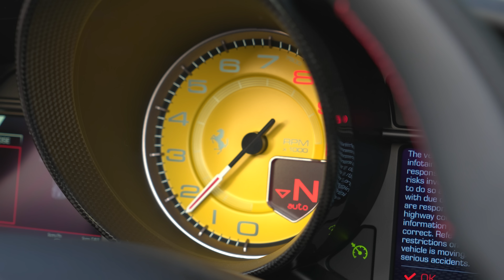2022 Ferrari F8 Spider | The Elite Cars Showroom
Explore this 2022 Ferrari F8 Spider ❤️ with its 3.9-Litre twin-turbocharged V8 and 710 HP rear wheel drive drop top - unleash this wild at heart beauty!